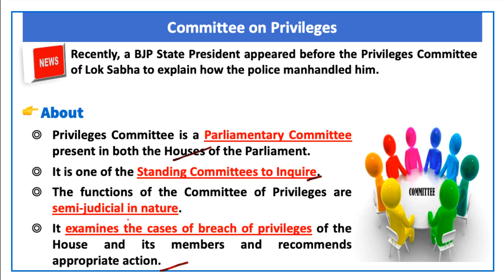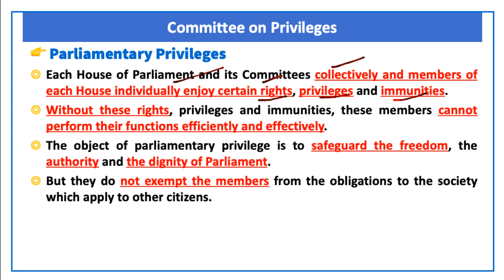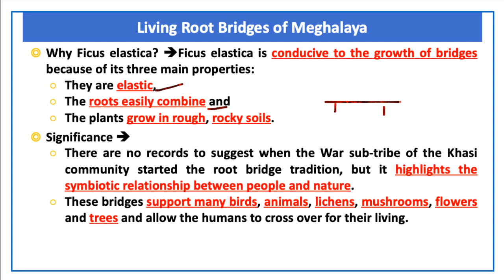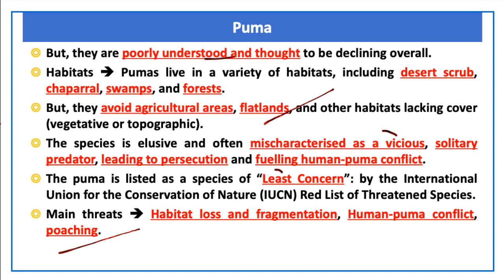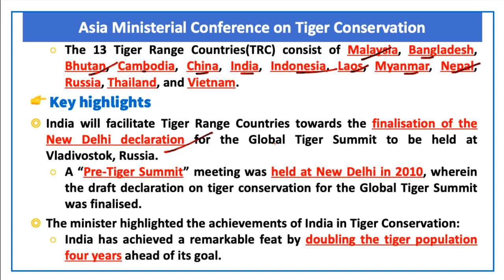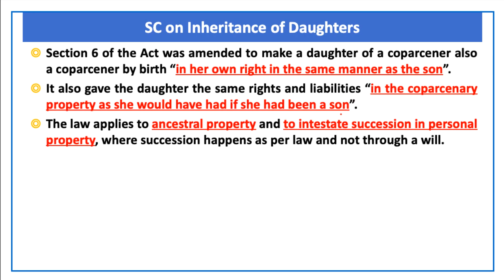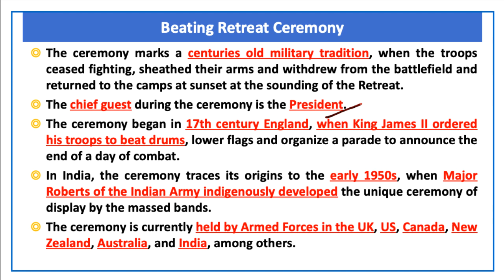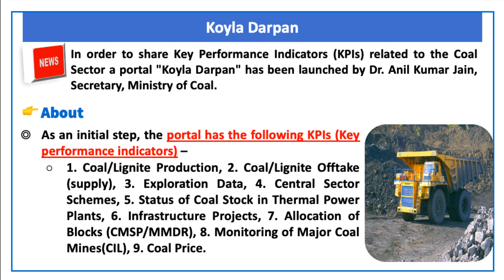The Hindu Current Affairs | 24 January 2022 | Prelim Booster News Discussion| Devendra Sir